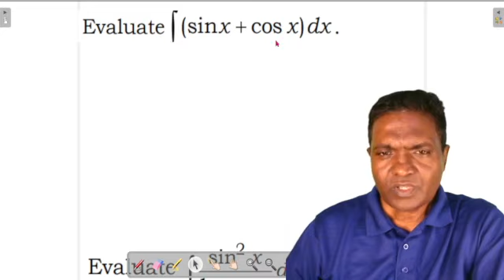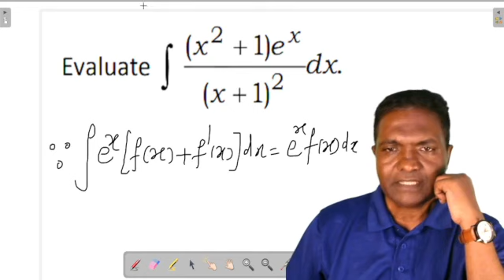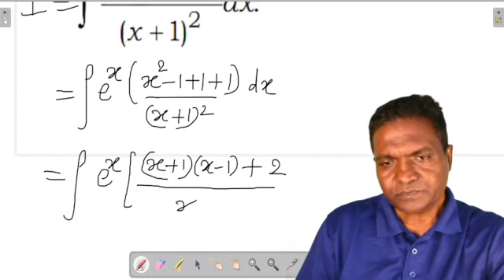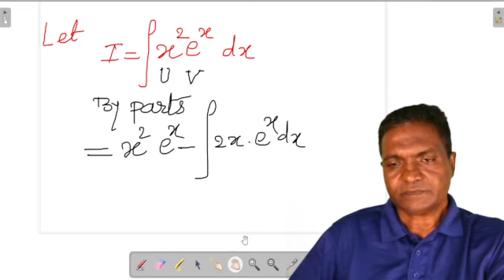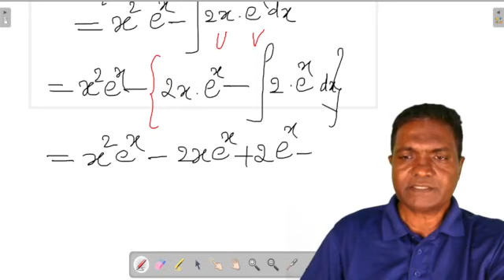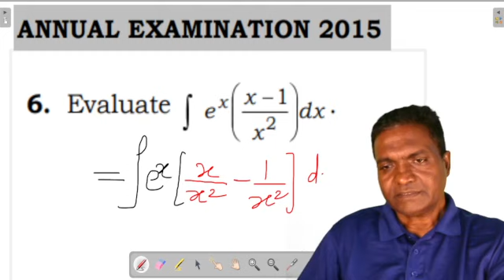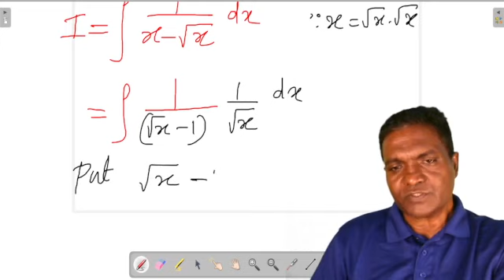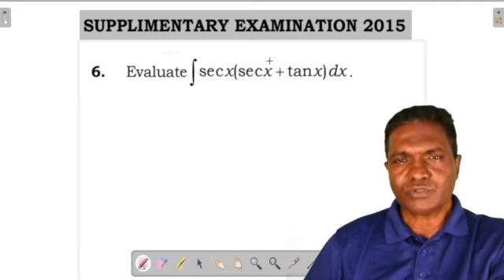Integrals/Previous Years Questions